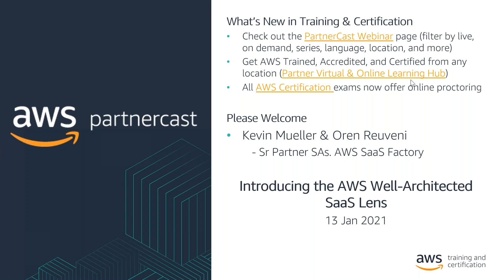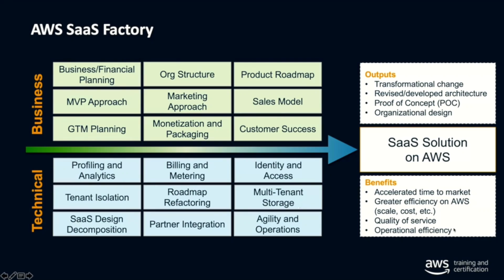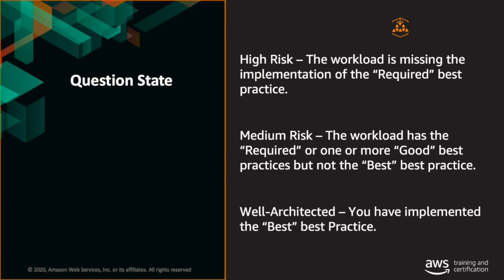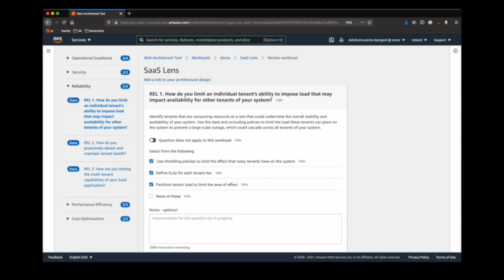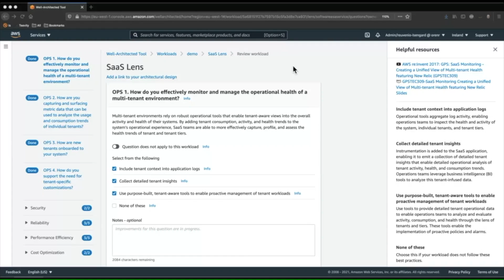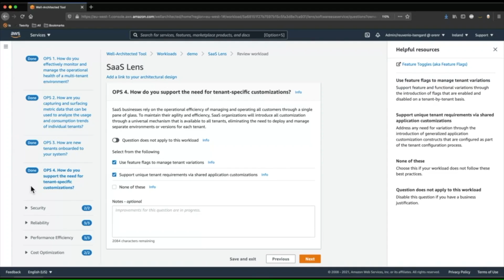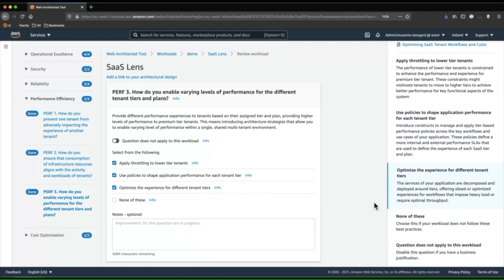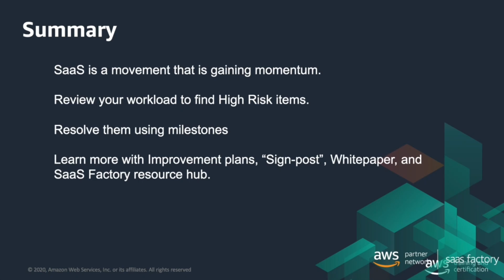AWS PartnerCast - Introducing the Well Architected SaaS Lens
First Look series: At re:Invent 2020, we launched the AWS SaaS Lens in the Well-Architected Tool to help organizations accelerate SaaS solution development. The SaaS Lens includes best practices and questions tailored to SaaS workloads, intended to drive critical thinking for developing and operating SaaS workloads.